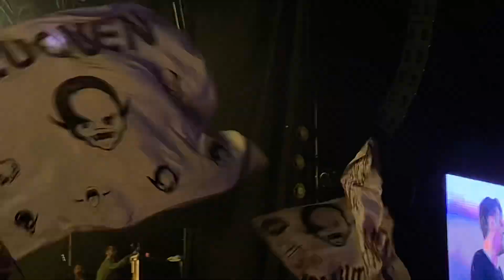Antes y Después - CIRO Y LOS PERSAS - Vivo 2022 Neuquen